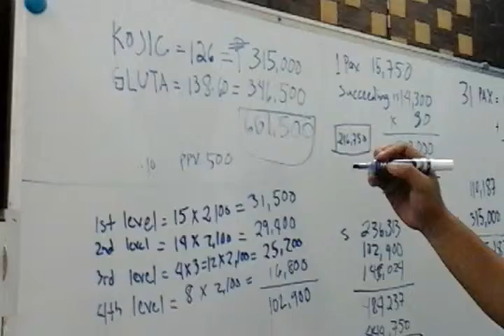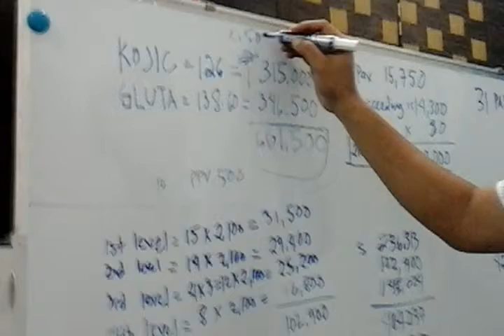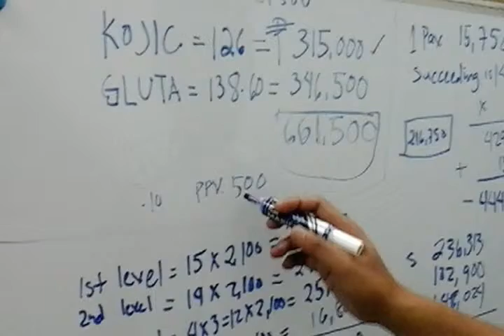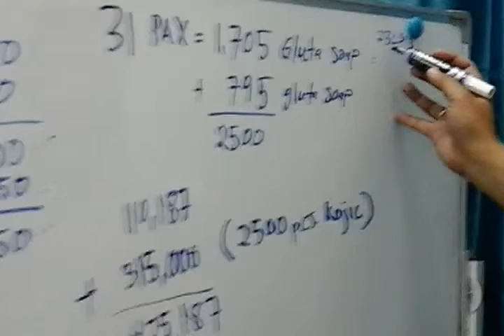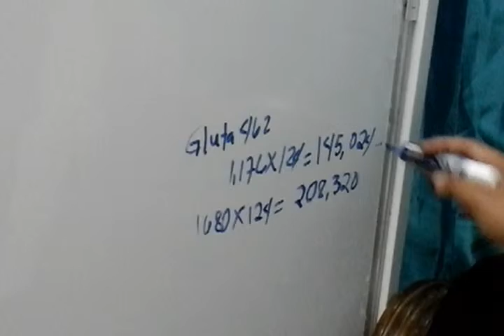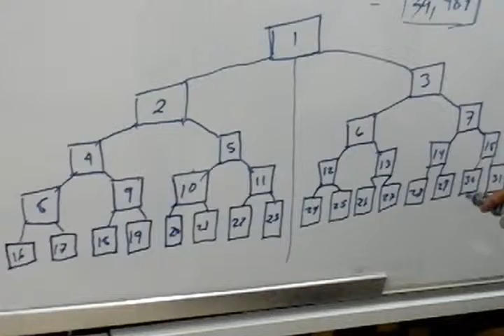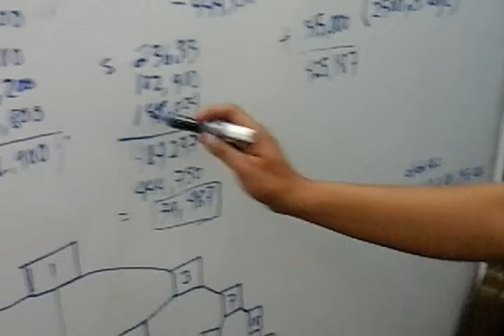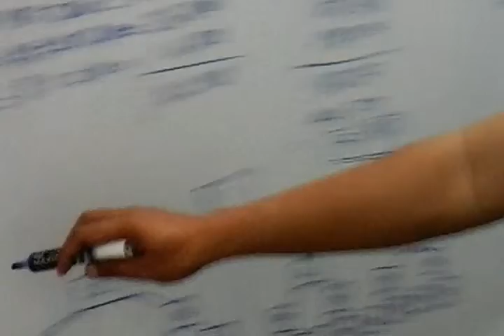31 packages royale